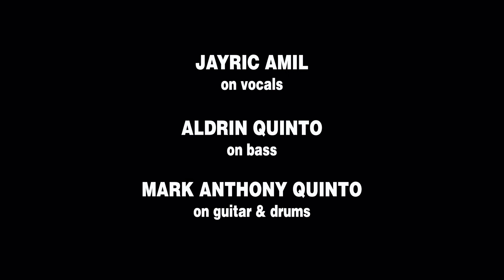I Miss You - Incubus (cover)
Jayric Amil on vocals, Aldrin Quinto on bass. enjoy!